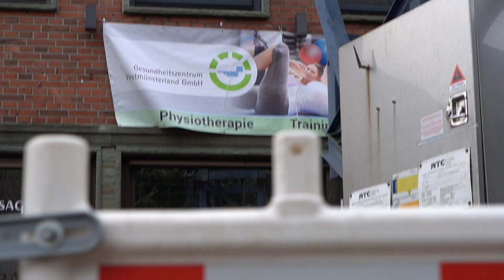GZ News #14: Führung duch das Gesundheitszentrum Alstätte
David Brüning zeigt Euch die Entstehung der Räumlichkeiten im neuen Gesundheitszentrum in Alstätte. Eröffnung ist im Frühjahr 2021 vorgesehen!